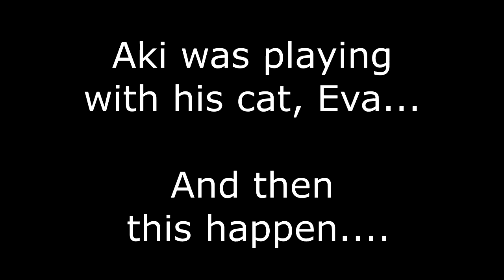OMAE WA MOU SHINDEIRU (Rainbow Six Siege)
NANI!!!?

Or